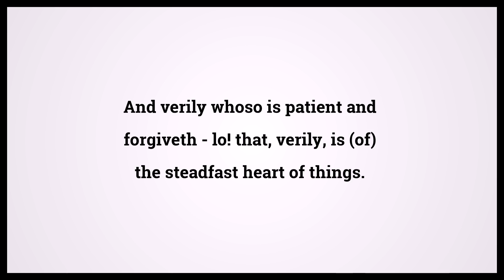Quran The Counsel 42:43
Video shows Quran The Counsel Chapter 42 Verse 43: And verily whoso is patient and forgiveth - lo! that, verily, is (of) the steadfast heart of things. Powered by MaryTTS. Holy Qur'an 42:43 Surah : Ayah